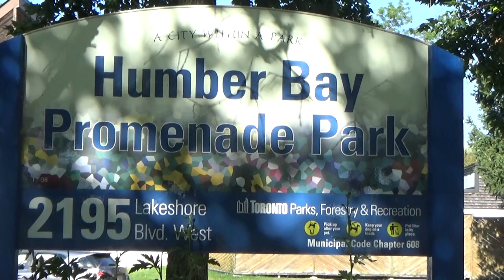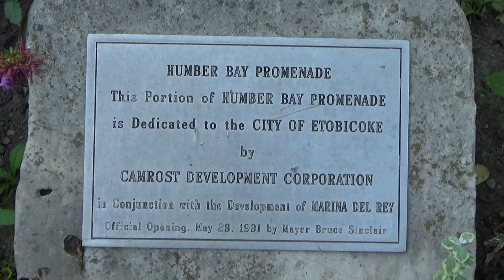Labour Day 2023 Walk Through Humber Bay Promenade Park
In this video, I go for a walk through Humber Bay Promenade Park from Superior Ave. over to the roadway through Humber Bay Park West and then back to Superior Ave. on Labour Day (September 4th) 2023.Included in this video is some of the presentation of The Snowbirds in the CNE Airshow.

Chapters:
0:00 Intro
0:10 Humber Bay Promenade Park Sign
0:24 Mimico Harbour
0:33 The Snowbirds
0:58 Walking trail
1:08 The Snowbirds
2:17 Mimico Harbour
2:44 Walking Trail
2:54 Some views of the Park
3:10 Walking Trail
4:04 Mimico Harbour
4:07 Walking Trail
4:56 The fountain (not operating this day)
5:01 View of the yacht clubs and Mimico Harbour from the fountain
5:07 Walking trail
5:52 View of a sitting area and landscaping
6:10 View of side area
6:23 Landscaping
6:50 Walking trail
6:50 Connection between Lakefront Promenade Park & Humber Bay Park West
7:26 Humber Bay Promenade Park dedication sign
7:35 Path to one of the condos in the area
7:44 Walking trail
8:03 Muskoka chairs
8:09 Seating area
8:17 view of Etobicoke from the park
8:29 Walking path
8:59 View of Mimico Harbour
9:02 Walking path
9:14 View of Mimico Harbour
9:19 Sailboats coming back into the harbour.
9:26 Walking path
9:39 Gazebo
9:45 Walking trail
9:54 View of some of the condos in the area
9:58 Walking trail
10:27 Mute swans
10:49 Walking trail
11:05 More sailboats returning to their docks after the CNE Airshow
11:11 Etobicoke yacht Club and Mimico Cruising Club
11:29 Waling trail
11:34 Little Bay in the park
11:43 Walking trail
12:34 Entrance to Mimico Harbour
12:43 Path to Superior Ave.
13:02 Thanks for watching!